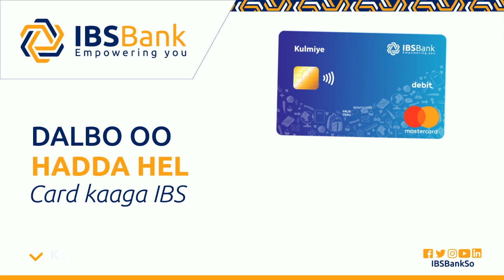Madaxweyne Dani ayaa kormeeray goobahii ay ku dhufteen daadkii Qardho